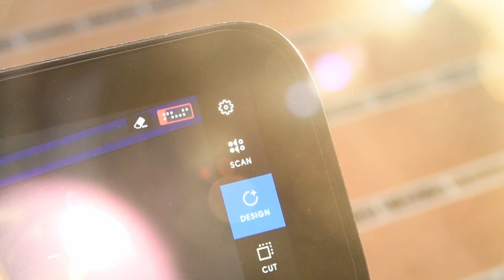Shaper Origin tips while working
Short and intense video about the tips while working with the Shaper Origin.

Shaper Origin Handheld CNC Router - CNC Level Precision Cutting - Portable - Woodworking, Depth Control + Router Bits, Tape and Systainer

Shaper Tape